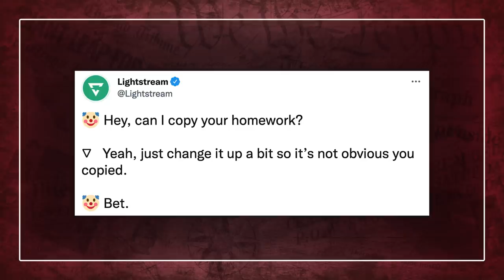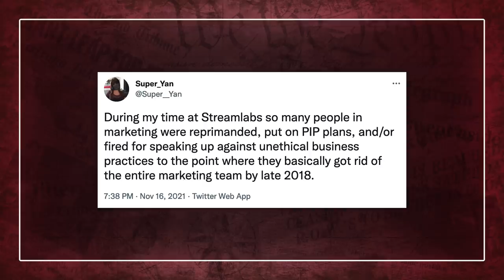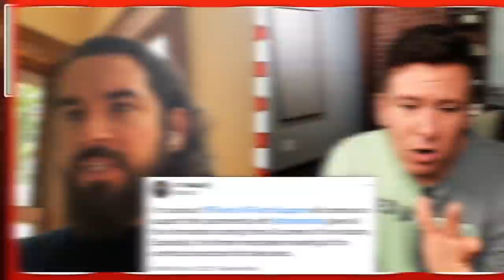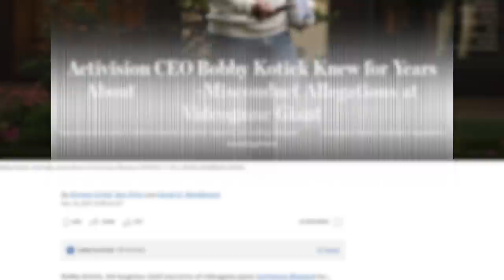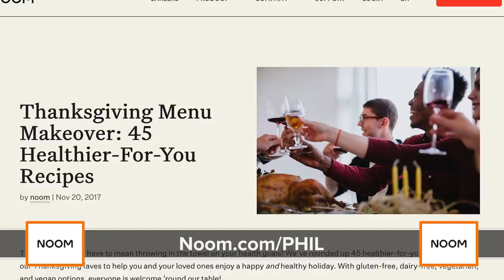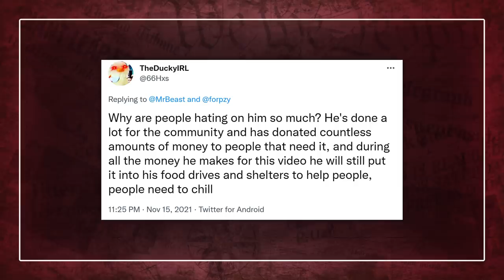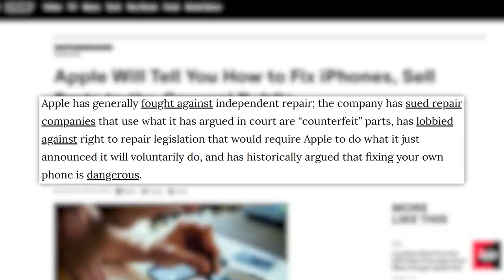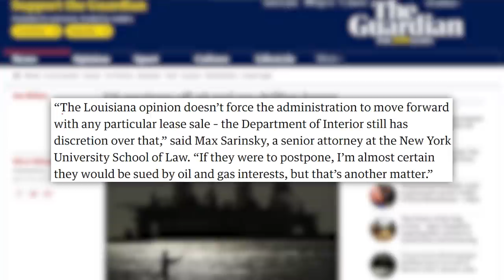GUESS WHO JUST GOT EXPOSED! Hasan Piker, Pokimane, & More Denounce Streamlabs As Scandal Goes Viral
and take your free 30-second quiz! Thank you noom for sponsoring today’s video!
00:00 - Streamlabs Accused of Copying Lightstream, OBS, and Elgato
06:35 - WSJ Alleges Activision CEO Bobby Kotick Knew of Company Issues, Threatened Employee
09:17 - Sponsor
10:11 - Chrissy Teigen, MrBeast Spark Backlash & Conversation with Squid Game Recreations
13:17 - Apple Will Sell Parts for Home Repairs
14:43 - Biden Administration Reopens Oil and Gas Leasing in Gulf of Mexico Days After Climate Pledge
✩ TODAY’S STORIES ✩

Biden Administration Reopens Oil and Gas Leasing in Gulf of Mexico Days After Climate Pledge:

Staples Center Will Become Crypto.com Arena After $700 Million Naming Deal:
Executive Producer: Amanda Morones
Edited by: James Girardier, Julie Goldberg, Maxwell Enright
Art Department: Brian Borst, William Crespo